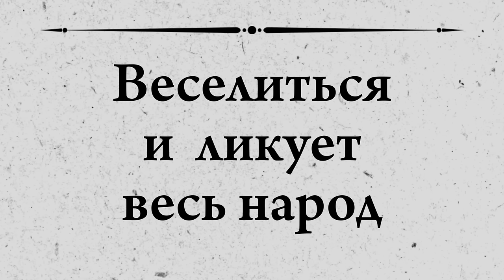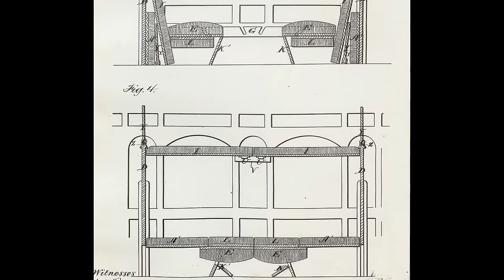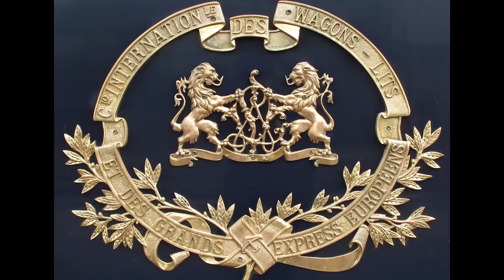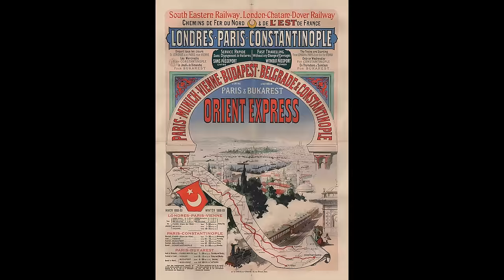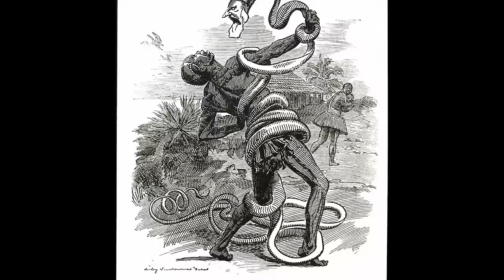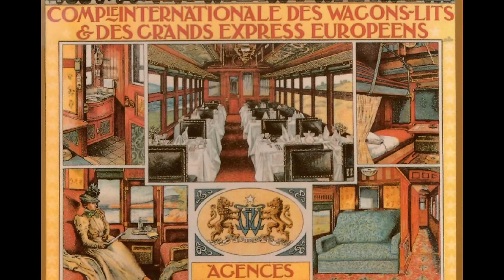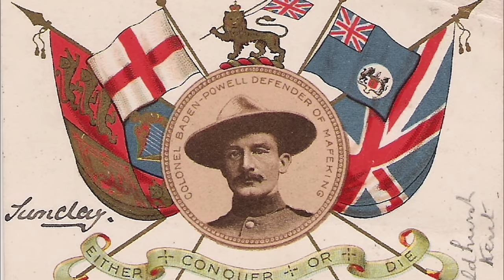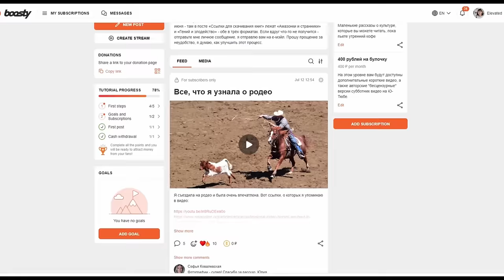Восточный экспресс: поезд королей и шпионов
«Восточный экспресс» станет не просто одним из поездов дальнего следования. И даже не просто первым европейским люксовым трансконтинентальным экспрессом. Он превратится в легенду, в культурный феномен, в символ эпохи, место действия самых знаменитых приключенческих книг и фильмов и вполне реальных исторических интриг и скандалов. Хозяин и главный инженер Восточного экспресса бельгиец Жорж Нагельмакерс  воплотит мечту европейцев путешествовать, не зная границ и не считая часов. Он довезет своих соотечественников до самых ворот Азии.

Использованы фрагменты из фильмов:
“The lady vanishes”, 1938
“from Russia with love”, 1963
“Murder in the Orient Express”, 2070

Time codes:
00:00 - Нагельмакерс против Пульмана
01:36 - Начало пассажирских поездов
03:47 - Появление первого класса
08:10 - Разница между Европой и Америкой
11:35 - Туризмом по бездорожью
17:43 - Первые маршруты по Европе
23:26 - Мир на вашей ладони
26:44 - Поезд королей и шпионов